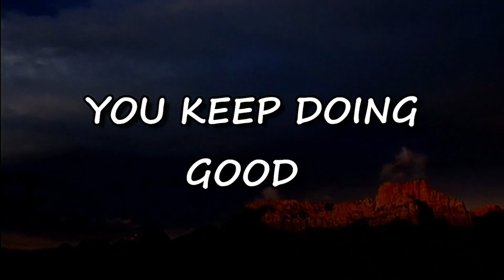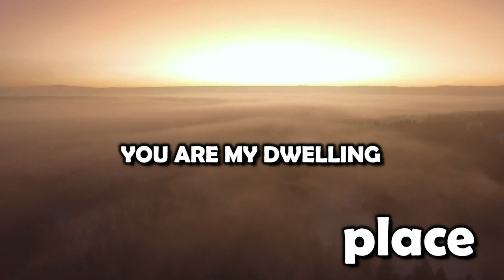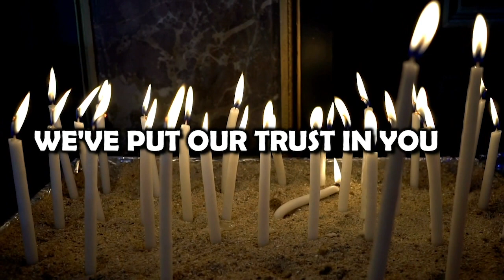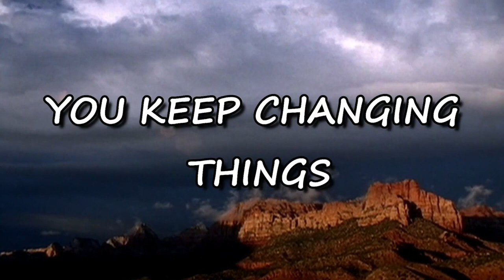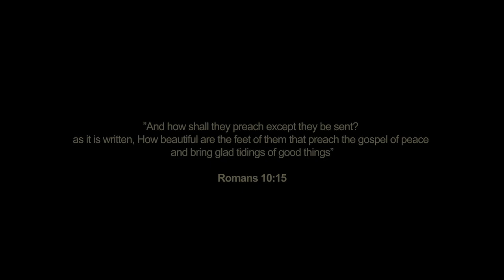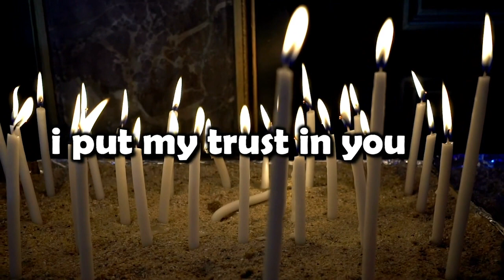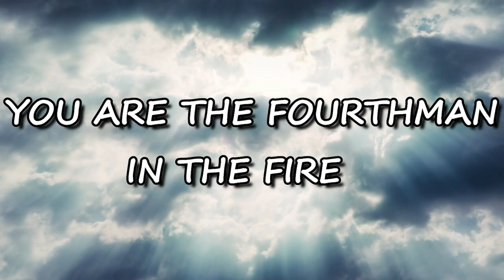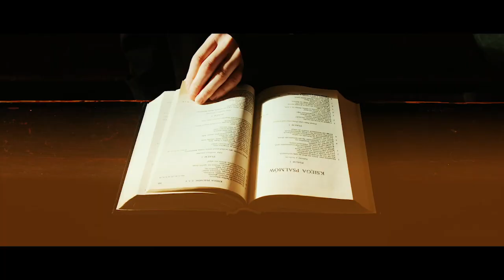BachMozartium Music Mix 2021 ft Oma Oye, Minister Jayclef & Mary Vasileia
This is a video compliation of BachMozartium's music which comprises of all songs and videos by its music ministers: Oma Oye, Minister Jayclef & Mary Vasileia